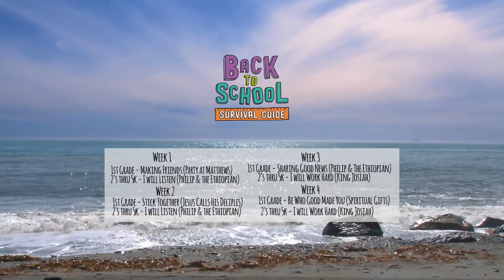Early Childhood August 2019 Newsletter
Quick update about whats happening around the Early Childhood Department here at The Rock Church and World Outreach Center.